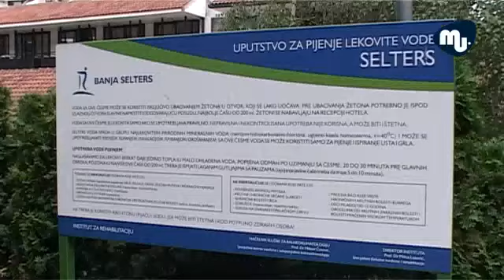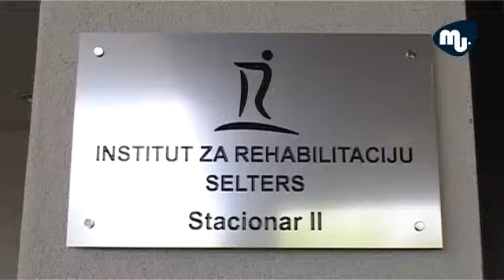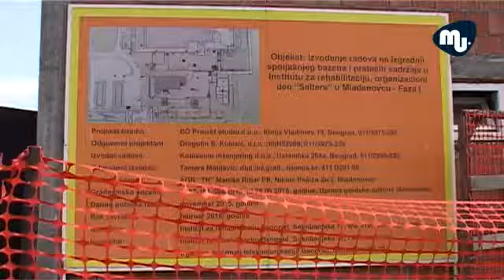Ministar Rasim Ljajic u poseti Seltersu